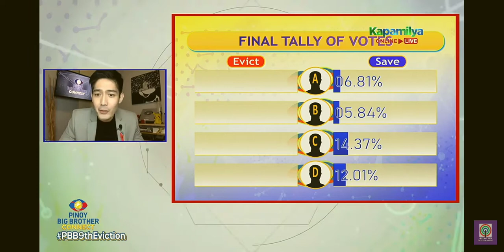PBB CONNECT: February 21, 2021, Quincy natanggal na sa loob ng bahay